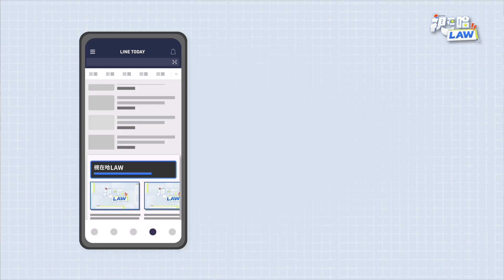逆子縱火燒死8至親 除了刑法還能怎麼制裁？ | 視在哈LAW | 林正椈律師 x LINE TODAY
本集重點：
一、新竹輪胎行逆子縱火事件
二、歷史縱火案件之比較
三、刑事責任及《民法》的法律制裁